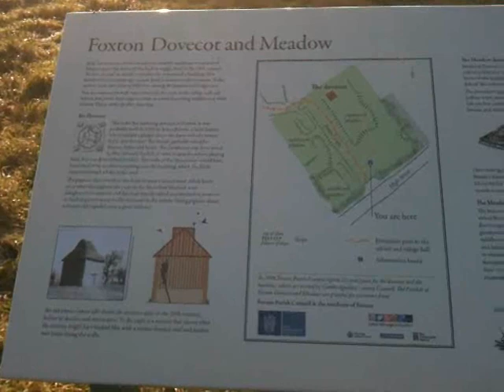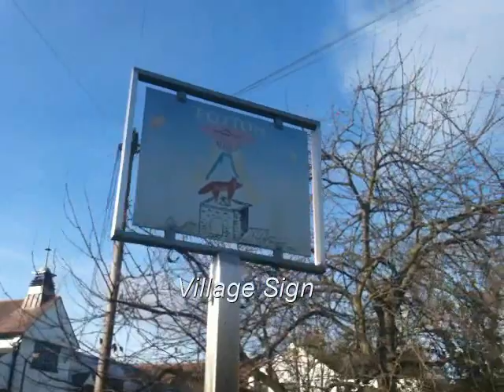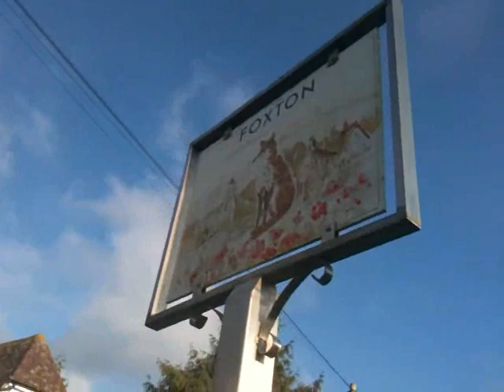A Walk Around Foxton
Filmed by Fonz Chamberlain on Saturday 27th November 2010.